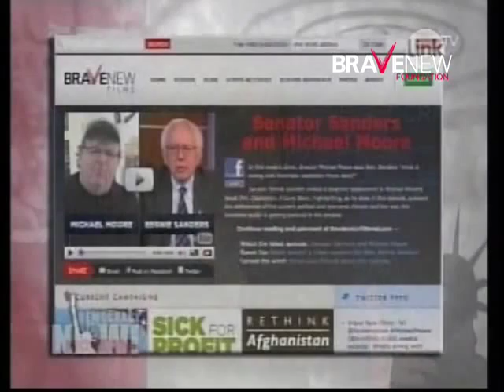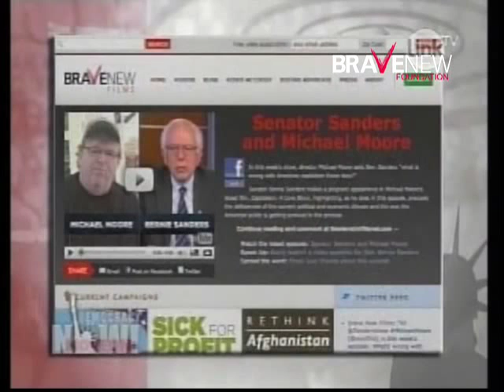Robert Greenwald on Democracy Now! for Rethink Afghanistan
Robert Greenwald talks about Rethink Afghanistan on Democracy Now!